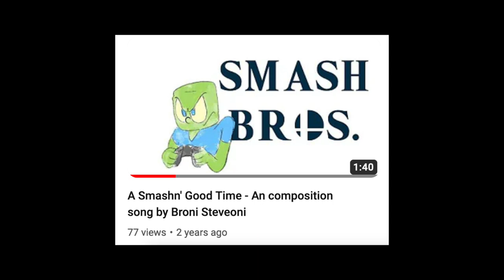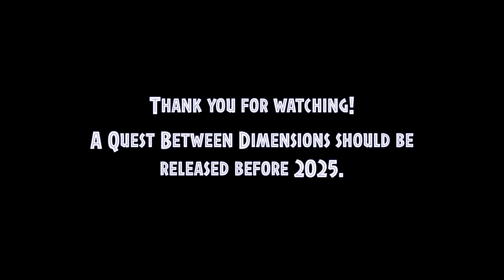[AQBD] I've been working on a project...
You cannot believe how long I've been wanting to make this video!

All the music in this video is composed by me and, unless specified, is from AQBD (A Quest Between Dimensions).

For whatever reason the intro logo is a little bit faster than it should lol. I think it's a bug with Final Cut Pro.